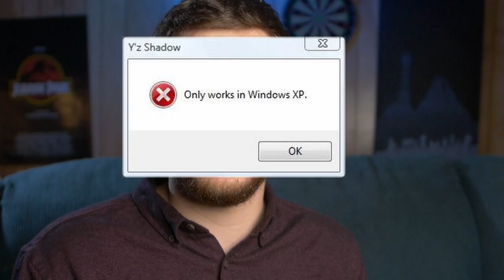How to Prepare For Filming an Interview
In this video, William Roy from willroymedia discusses his process for filming an interview. He talks about how to make the interviewee the most comfortable and how to get results that you will be happy with.

If you want to support William Roy you can buy him a coffee... or a car, either way, he will be thankful. 😉

Huge thanks to Matt Hamelin for being the first to support William.